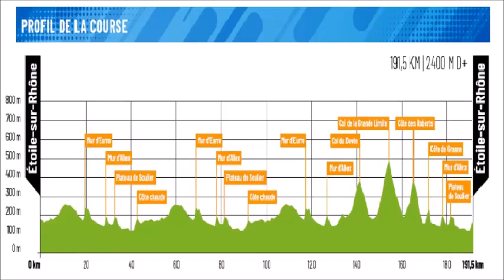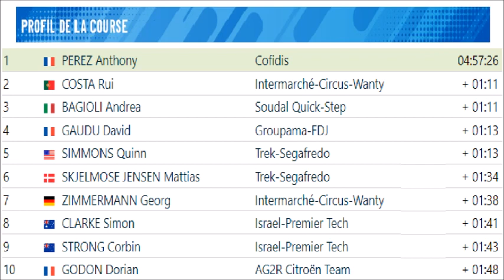Faun Drôme Classic 2023